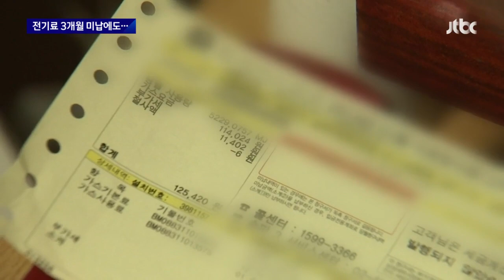[뉴스룸 모아보기] 알아채지 못한 '고독사' 또 있었다…대책 쏟아내지만 반복되는 죽음 (23.6.9) / JTBC News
0:00 "부패 심해 건물 전체에 악취"…50대 남성 반지하서 고독사
2:21 3개월 넘게 '전기요금 미납' 위기신호 있었지만…닿지 않은 발길